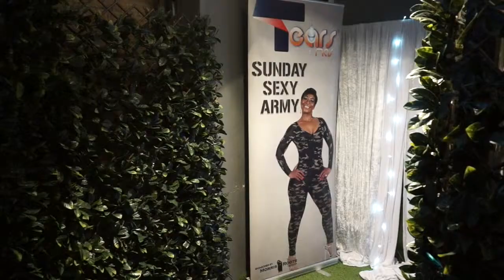Morris Roots 2017 Band Launch Presented by RPJ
Preview highlights from the Morris Roots Maas Band Launch 2017 presented by Reuben P Joseph.